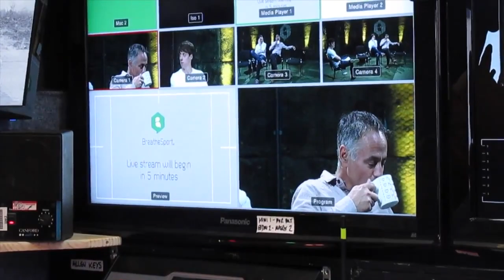Ashes Preview 'behind the scenes' with KP, Vaughan, Gough & North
Get more reaction and opinion on latest sports news and events - download the BreatheSport app